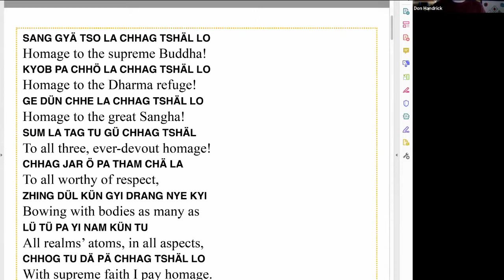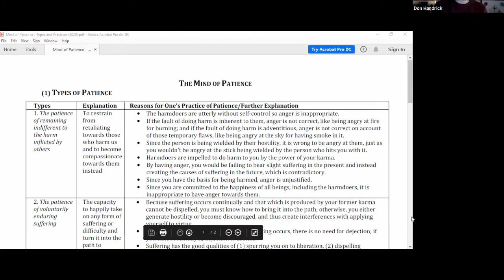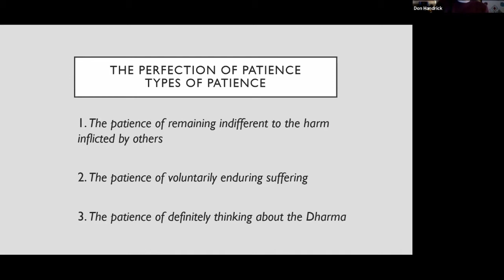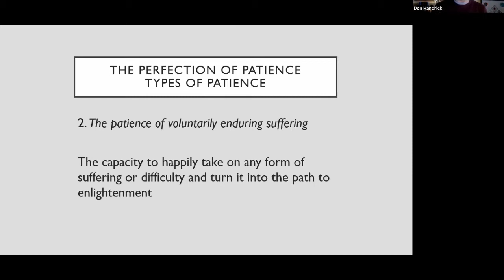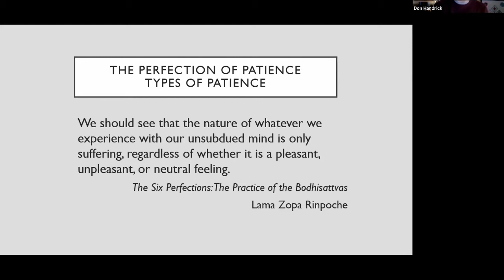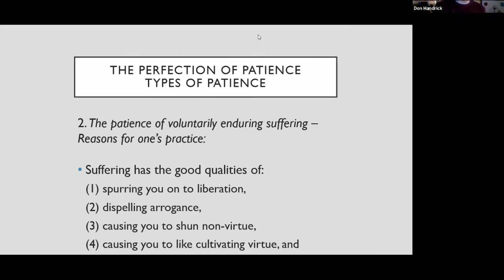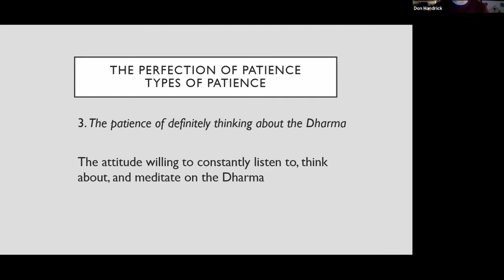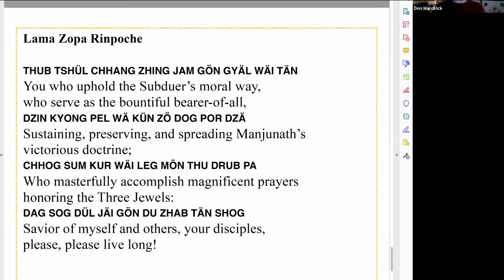Transcending our Limitations - The Six Perfections (Patience 2)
Bodhisattvas aspire to be of the greatest benefit to all beings. To achieve such a monumental goal, they engage in six activities, bringing each to a state of perfection in Buddhahood. We explored two, generosity and morality, previously. In this continuation of the course we will examine patience and enthusiasm with a practical orientation to continuously cultivate and eventually master these far-reaching activities.
Taught by Gen Don Handrick
Materials: